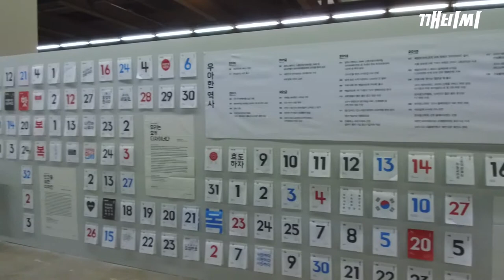2017 광주디자인비엔날레 미리보기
2017 광주디자인비엔날레 미리보기